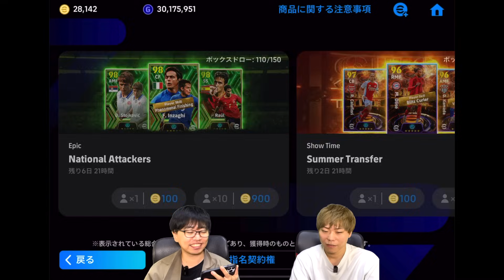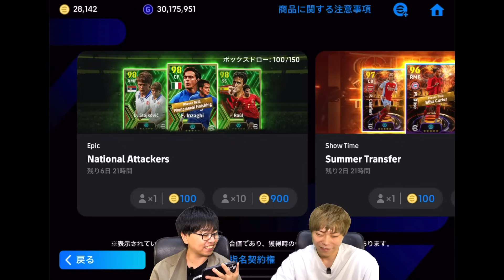【どっちが取った？】エピック出るまで引いてみた結果が〇〇過ぎた!!! インザーギ、ストイコヴィッチ、ラウール【eFootball2024 アプリ / イーフト】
▼ACE(エース) - オンラインショップ

【限定】メンバーシップの登録はこちら

コメント欄のルール